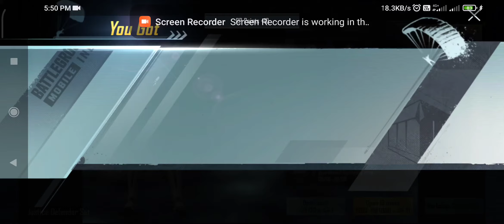HIGHEST PREMIUM CRATE OPENING